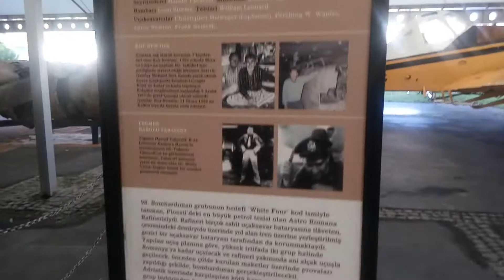B-24 D Libarator Amerikan Bombandıman uçağı Hadley's Harlem enkazı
B-24 D Libarator Hadley's Harlem 2.Dünya savaşında kullanılan Bombandıman sonrası düşen uçak enkazı. World War2 B-24 Libarator Hadley's Harlem plane. Rahmi Koç Museum. İstanbul

B-24D LİBERATOR HADLEY'S HAREM
"Havacılık Tarihinden Trajik bir öykü"...
1 Ağustos 1943 Ploesti Bombardımanı
B-24 D Liberator "Hadley's Harem" 41-24311-L seri numarası ile 1941yılında Consolidated tarafından imal edilmiş.
1 Ağustos 1943 tarihinde Ploesti-Romanya petrol tesislerine yapılan bombardıman saldırısı sırasında "Hadley's Harem", U.S. Army Air Force 98 Bomber Group "Pyramiders" 'e dahil olarak görev almış. "Hadley's Harem" bu tarihi harekat sırasında grup lideri Albay John R. "Killer" Kane'in öncülük ettiği "Flight One" içinde. Kane'in sol kanadındaki ilk uçak olmuş.
10 kişilik Uçağın mürettebatı arasında Kaptan Pilot Gilbert B. Hadley, Yardımcı Pilot James R.Lindsay, Seyrüseferci Harold Tabacoff, Mühendis Rusell Page, Bombacı Leon Storms, Telsizci William Leonard, Uçaksavarcı Christopher Holweger (cephaneci), Pershing W. Waples, Leroy Newton, Frank Nemeth yer almış.
98 inci Bombardıman Grubu'nun hedefi "White Four" kod ismiyle tanınan, Ploesti'deki en büyük petrol tesisi olan Astro Romana rafinerisi olarak belirlenmiş. Rafineri bir çok sabit uçaksavar bataryasına ilaveten, çevresindeki demiryolu üzerinde yol alan tren üzerine yerleştirilmiş gezici bir uçaksavar bataryası tarafından da koruma altına alınmış.
Yapılan uçuş planına göre, yüksek irtifada iki grup halinde Romanya'ya kadar uçulacak ve rafineri yakınında ani alçak uçuşa geçilerek, önceden çölde kurulan maketler üzerinde provaları yapıldığı şekilde, bombardıman gerçekleştirilecek. Adriyatik üzerinde karşılaşılan kötü hava şartları sonucunda iki grup birbirinden kopunca telsiz suskunluğunu bozmak zorunda kalınmış, bu da Almanların önceden hazırlıklı olmalarına ve sonuçta büyük zayiat verilmesine yol açmış.
"Hadley's Harlem" hedefe ulaşırken uçağın burun kısmından girerek patlayan bir uçaksavar mermisi, bu kısımda büyük tahribata neden olurken, göğsüne şarapnel parçaları isabet eden Bombacı Storms hemen can vermiş. Seyrüseferci Tabacoff da bu sırada yaralanmış.
2 numaralı motor da durmuş. Mühendis Rusell Page tarafından el kumandaları kullanılarak bomba yuvalarının kapakları açılmış ve isabet alan uçağın bomba yükü boşaltılmış.
Ağır yara alan uçakla beraber Bingaziye doğru dönüş yolculuğuna başlayan mürettebat ancak kısa süre sonra bunun gerçekleşemeyeceğini anlayarak rotalarını bu defa Türkiye üzerinden Kıbrıs'taki İngiliz Hava Üssü'ne yöneltmişler.
Ne var ki Anadolu üzerinde 3 numaralı motor da susmuş.
Toros Dağları'nı aştıktan kısa süre sonra 1 numaralı motorun hızla yağ basıncında düşme başlamış.
Kıbrıs'a da ulaşılamayacağı gerçeğini görenler son çare Türkiye'nin Akdeniz kıyılarına inmeye karar vermişler.
Manavgat civarında deniz üzerinde iyice alçalarak kumsala yaklaşırken yaralı uçağın son kalan iki motoru da susmuş!.
Kanadın suya değmesi ile uçak şiddetle denize çarparak hızla batmış. Pilot ve yardımcı Pilot uçaktan hiç çıkamamışlar.
Sağ kalan ve yüzerek kıyıya çıkma başarısı gösterebilen diğer mürettebata ilk tıbbi müdahale kendilerini bulan yörenin köylüleri tarafından yapılmış.
Yaralılar akabinde İstanbul Amerikan Hastanesi'ne (Amiral Bristol) yollanmışlar, deniz kazazedesi olarak kabul edilip, Dış İşleri Bakanlığı tarafından serbest bırakılarak ülkelerine gönderilmişler.
Denizden çıkarıldıktan sonra, Rahmi Koç Müzesi Lengerhane bölümü birinci katında yatan hazin öykülü uçak enkazı ve önemli parçalar tüyler ürperten manzarası ile sergileniyor.